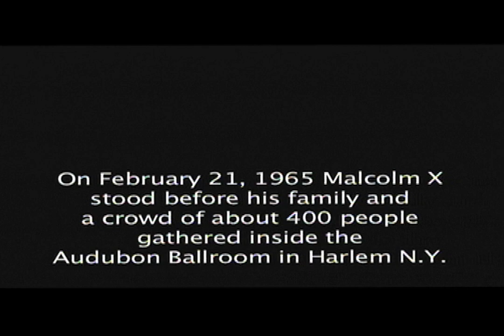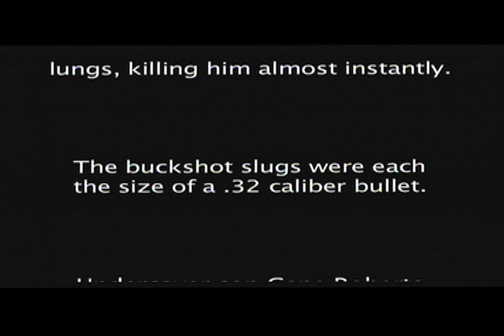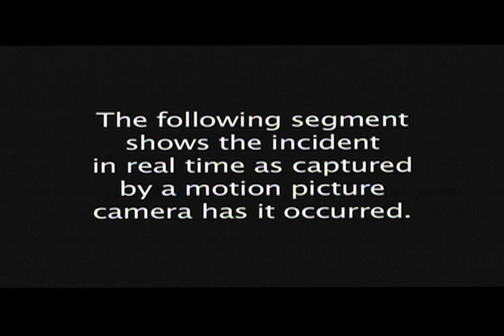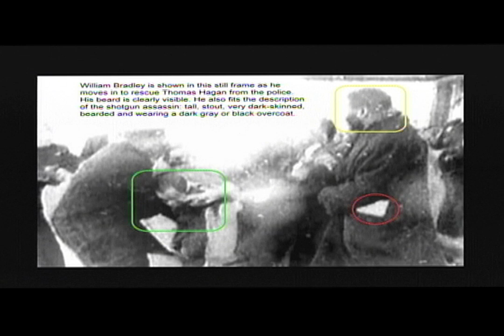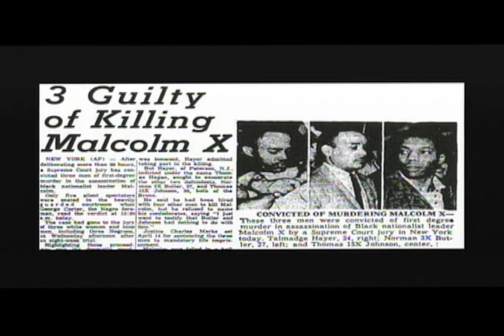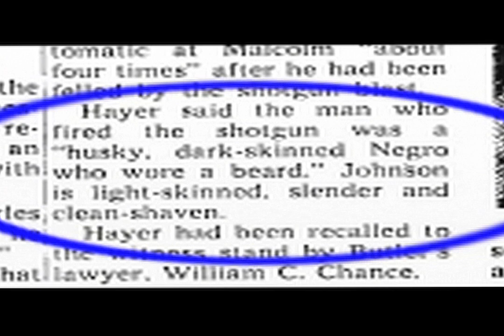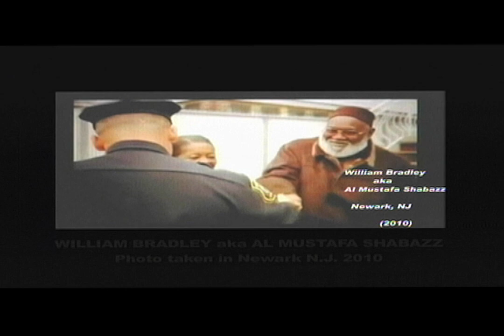Malcolm X Killer Right Under Your Nose: William Bradley Black Zapruder Film Pt. 4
Installation Number 4 of the continuing Black Zapruder Films "BZF4"
This act of murder against Malcolm X, prevents Malcolm from taking African-Americans case into The United Nations to lay the ground-work
for reparations compensation. Black folks trying to function in a hostile world without Cultural Restoration in 2017 has left them in a complete shambles. They are now more hostile towards one another, they now scheme and plot against each other for monetary gain, Black on Black crime has increased ten fold, Black youth are now beating and killing their elders, it's all open season on each other. Instead of confronting their real oppressors Black folks elected to openly destroy each other. Nothing ever changes in the so-called Black community all we do is exhibit fear and cowardice. Worse of the "Black Groups that rose up from us were The Black Muslims under The Leadership of Elijah Muhammad whose FOI Army only posed to be militant and only attacked and murdered their own people. What they did to Malcolm X and the effect it had on the global Black Community is unforgivable.  Next year in 2018 things will only worsen for Black folks.